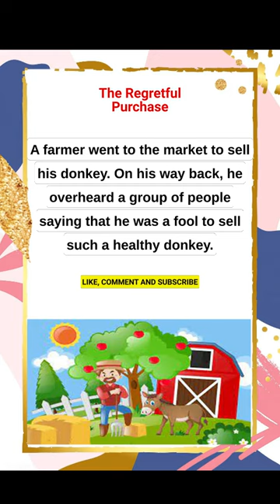English Short Story#learnenglishthroughstory